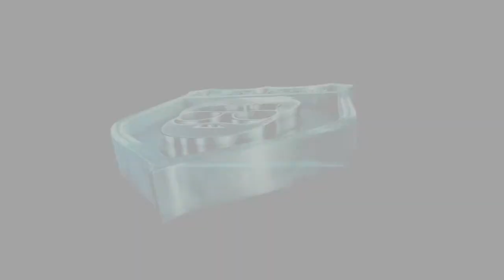» Stranded Deep « | Lets Play EP 11 | Geheimes Paket [Deutsch][1080p]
Wie es scheint, haben wir alleine einen Flugzeugabsturz überlebt und kämpfen nun auf einsamen Inseln um unser Überleben! Stranded Deep Gameplay auf Deutsch und in Full HD!

EP 11 der neuen Serie auf Lets Multi Play!  Dir gefällt das Video? Wir freuen uns über jeden Kommentar, jedes Abo und jeden Like zu dem Video. Wenn du einen Vorschlag für ein neues Video hast, schreibe es in die Kommentare, dann setzen wir dies gerne um.

Videoempfehlung: "PLAYERUNKNOWN'S BATTLEGROUNDS: Highlights | Kills | Crashes"